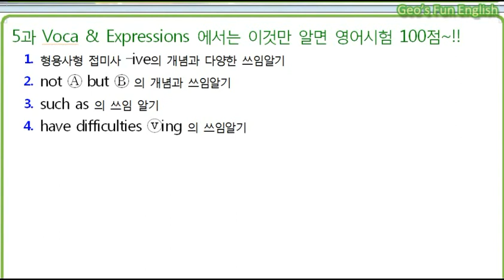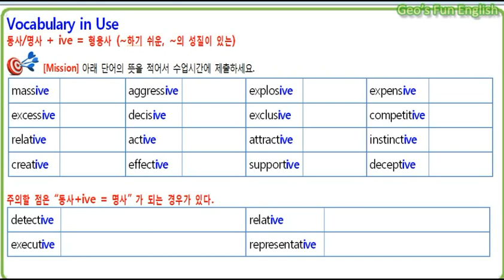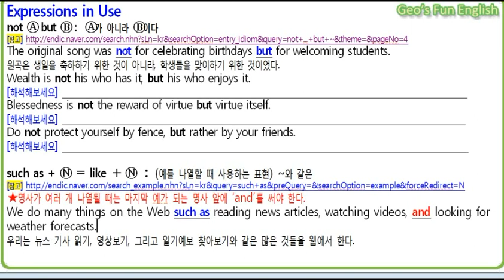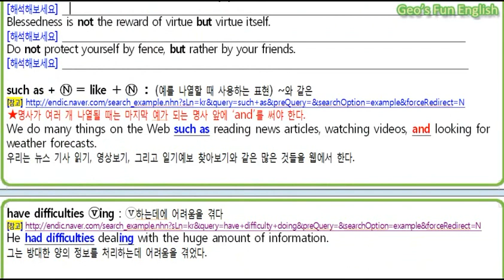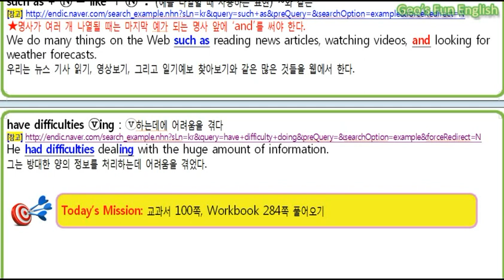Geo Y3L5 Voca & Expression in Use p100 (#027)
충주북여자중학교 3학년 영어 5과 어휘 설명 동영상입니다.